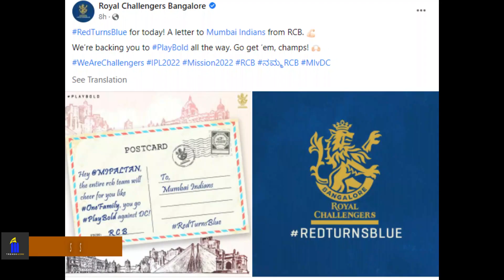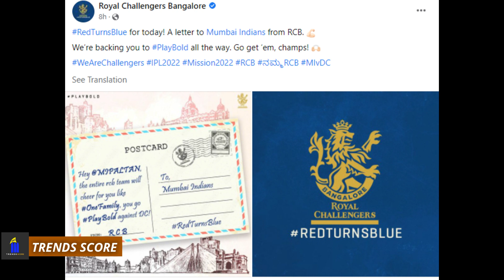দিল্লিকে কাঁদিয়ে প্লে-অফের টিকিট, কোহলিদের উপহার দিলেন রোহিতরা !